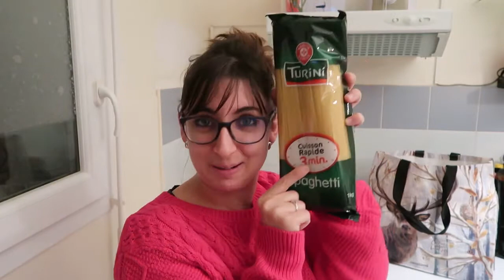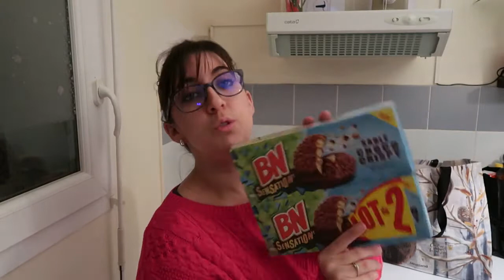RETOUR DE COURSES #1 : LECLERC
♡ Matériel Vidéo ♡
Appareil : CANON G7X

N'hésite pas à me laisser tes commentaires, tes idées de vidéos, tes suggestions pour améliorer mon contenu !

Toute remarque est bonne à prendre !

Gros bisous !

Mimi